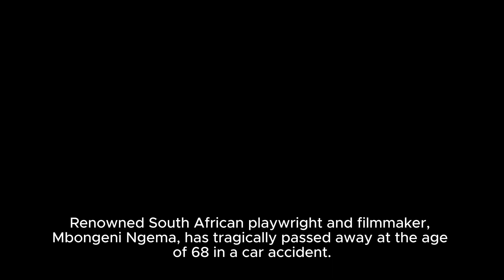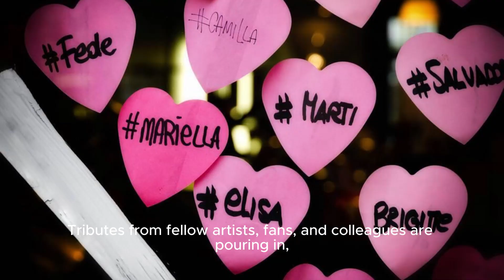Mbongeni Ngema Dies: Sarafina! Creator & The Lion King Vocal Arranger Killed In Car Cr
Title: Remembering Mbongeni Ngema: A Tribute To The Iconic South African Playwright And Filmmaker Hashtags: mbongeningema southafricanfilmmaker playwrighttribute Description: In This Heartfelt Tribute, We Remember The Life And Legacy Of Mbongeni Ngema, A Renowned South African Playwright And Filmmaker Who Tragically Passed Away At The Age Of 68. Ngema's Contributions To The Entertainment Industry, Particularly His Work On The Iconic Film Sarafina, Have Left An Indelible Mark. Join Us As We Celebrate His Talent And The Impact He Had On The Industry. Description Hashtags: mbongeningematribute southafricanentertainment sarafinalegacy Tags: Mbongeni Ngema, Sarafina, South African Filmmaker, South African Playwright, Mbongeni Ngema Tribute, Sarafina Movie, Whoopi Goldberg, South African Entertainment Industry, Remembering Mbongeni Ngema Mbongeni Ngema Dies: Sarafina! Creator & The Lion King Vocal Arranger Killed In Car Crash - Deadline | Loss: Remembering The Influential Career Of Mbongeni Ngema